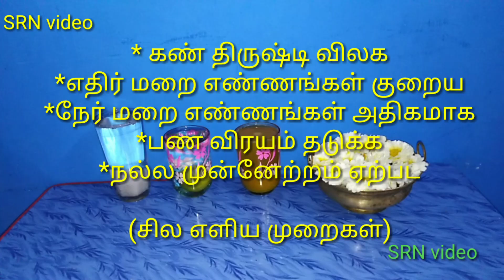KAN THIRUSTI PARIHARAM IN TAMIL ,கண் திருஷ்டி விலக வீட்டில் செய்யக்கூடிய எளியமுறை@srnvideo3172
KANTHIRUSTI PARIHARAM IN TAMILகண் திருஷ்டி விலக வீட்டில் செய்யக்கூடிய எளியமுறை

சொந்த வீடு அமைய உதவும் சிறுவாபுரி பதிகம்,SIRUVAPURI PATHIGAM